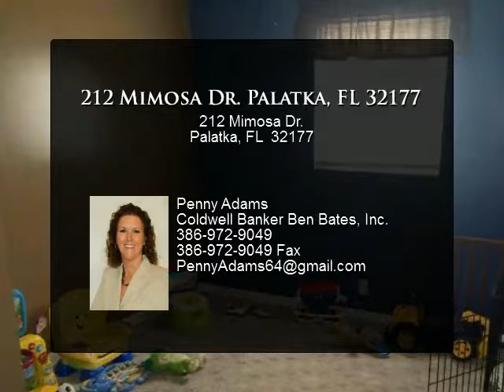212 Mimosa Dr. Palatka, FL 32177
212 Mimosa Dr.

Nice 3 Bd/1.5 Bth home with large family room, updated kitchen, large laundry room and fenced back yard. The exterior of home is stucco for worry free maintenance. Convienient to schools, shopping, churches and doctors. Short drive to St.Augustine, Beaches and Jacksonville.

Presented By:
Penny Adams, Coldwell Banker Ben Bates, Inc.